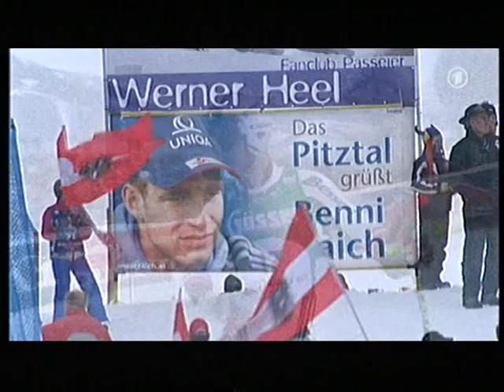2008_SKI_SUPER-G_Kitzbühel, Austria : Benjamin Raich (Austria)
2008_SKI_SUPER-G_Kitzbühel, Austria : Benjamin Raich (Austria)

SKI worldcup SUPER-G, men, 18 January 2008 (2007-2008 season).